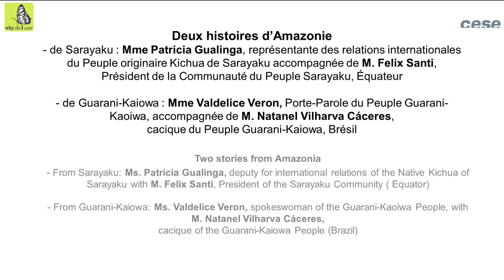2 histoires d'Amazonie - sommet des consciences - cese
Deux histoires d’Amazonie :

- de Sarayaku : Mme Patricia Gualinga, fille du Chamane Don Sabino et soeur de José Gualinga, ex-président de la Communauté Sarayaku accompagnée de M. Felix Santi, Président de la Communauté du Peuple Sarayaku, Équateur

- de Guarani-Kaiowa : Mme Valdelice Veron, Porte-Parole du Peuple Guarani-Kaoiwa, accompagnée de M. Natanel Vilharva Cáceres, cacique du Peuple Guarani-Kaiowa, Brésil

Réunis à Paris pour un «  Sommet des Consciences pour le Climat », organisé à l’initiative de Nicolas Hulot, Envoyé Spécial du Président de la République française pour la protection de la planète, nous souhaitons, par  cette lettre, nous adresser à vous de personne à personne, de conscience à conscience.

Par nature, les Conférences sur le Climat permettent d’échanger au plus haut niveau. En cela, elles peuvent permettre de prendre des mesures décisives pour relever le défi climatique. Mais nous savons tous combien ces opportunités se perdent souvent dans la complexité des  débats.

La discussion sur les Objectifs du Développement durable qui se tiendra en septembre à New York et les négociations climatiques à Paris en décembre font de 2015 une année capitale pour effectuer des choix essentiels pour l’Humanité.

Les signataires de cette lettre ont la conviction profonde que, pour faire la différence, chacun de nous se doit d’aborder ces défis complexes en s’interrogeant, en conscience sur les positions, les choix qu’il aura à défendre.

Alors que vous vous préparez à venir à Paris, nous souhaitons vous demander de réfléchir à votre  rôle personnel, de vous interroger sur ce qui vous a conduit aux fonctions que vous occupez aujourd’hui, et, pour cela, de vous poser, en votre for intérieur, cette simple question : Why do I care ?

Votre réponse sera sans doute très intime. Dans notre monde contemporain, il est rare d’être invité à exprimer ce qui fonde nos choix et oriente nos actes. Nous justifions plus souvent nos décisions en avançant des arguments qui paraissent légitimes : statistiques, données, tous arguments qui parlent rarement au cœur et à l’esprit de nos semblables.

Pour rendre publique cette lettre, et inciter au questionnement individuel chacun d’entre nous, quel que soit son rôle, son investissement, sa mission au regard des négociations à venir,  partenaires publics et privés ont organisé « Le Sommet des Consciences pour le Climat » à Paris, le 21 Juillet 2015.

Nombre d’entre nous, intervenants au Sommet, sommes signataires de cette lettre. Chacun d’entre nous s’est livré à cet exercice exigeant d’introspection, consistant à apporter une réponse personnelle et honnête à la question Why do I care, plutôt que des arguments convenus et généraux.

Par votre réponse à « Why do I care », vous contribuerez, aux côtés de millions de personnes à travers le monde, comme récemment le Pape François, à faire du changement climatique et de la protection de notre planète, un enjeu qui concerne personnellement chacun dans ses croyances et ses valeurs.

Nous espérons qu’en répondant à cette question simple, vous aborderez la COP21 non pas simplement en tant que représentant d’un Gouvernement ou d’organisation mais aussi en tant qu’être humain animé par sa propre conscience,

Au terme de tout ceci, nous attendons de vous de recevoir le message d’une personne, d’une conscience, membre de la grande famille humaine, conscient d’avoir la responsabilité de devoir écrire l’Histoire pour ne pas avoir à la subir.